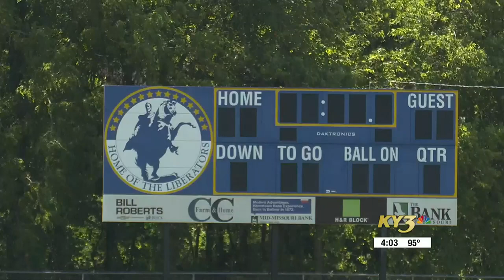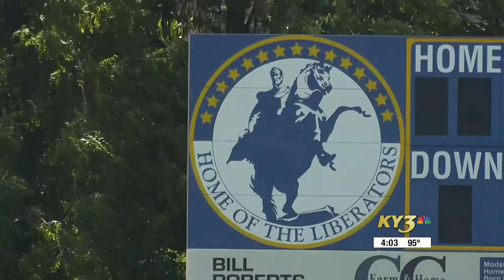Heat impacting athletic practices for schools in the Ozarks